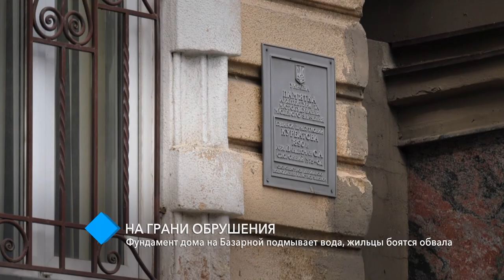На грани обрушения: фундамент дома на Базарной подмывает вода, жильцы боятся обвала